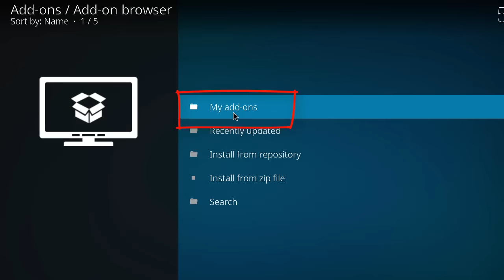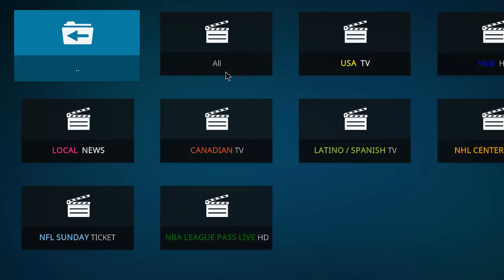|| PASSWORD UPDATE 17/06/2017|| THE PLAYERS KLUB || Free IPTV Kodi 17- check description for PWORD😎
|| PASSWORD UPDATE || THE PLAYERS KLUB || Free IPTV Kodi 17 (NEW USERNAME & PASSWORD)

17/06/2017 NEW USERNAME - husham
& PASSWORD = isaplayer

Passwords are changed all the time and I will try my best to update it as soon as I find it out but just because its not on this video don't dislike it!

THE PLAYERS KLUB sections:

PLAYERS LIVE
VOD MOVIES
LAUNCH PVR
CLEAR CACHE
SETTINGS
CATCHUP